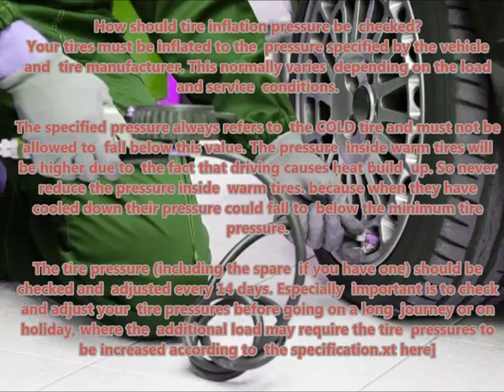OPEL CORSA B 1996 03 2000 09 Recommended correct air tire pressure proper right inflate tires maint